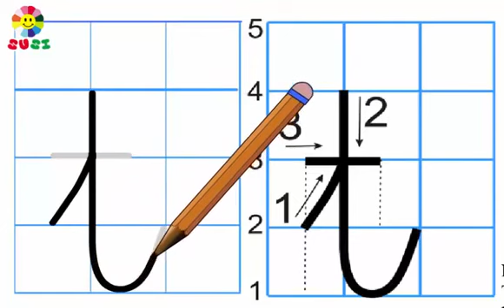Bé tập viết 29 chữ cái tiếng Việt_Bài 24_Chữ t